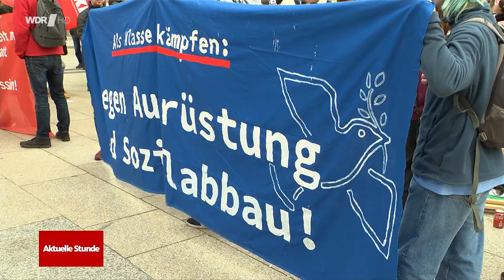20240330 Ostermarsch Köln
Ostermarsch Köln 2024 Demonstration für den Frieden gegen Kriege und Waffen 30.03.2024